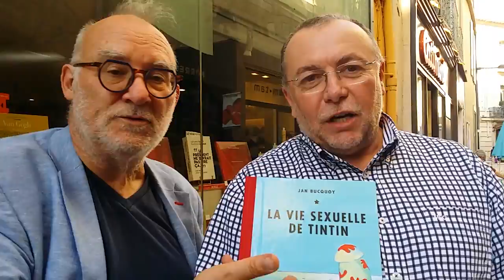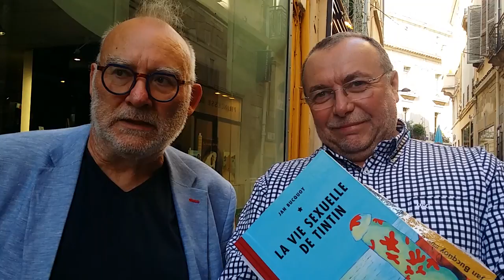Jan Bucquoy Roger Coste : dédicace à Torcatis itw Nicolas Caudeville